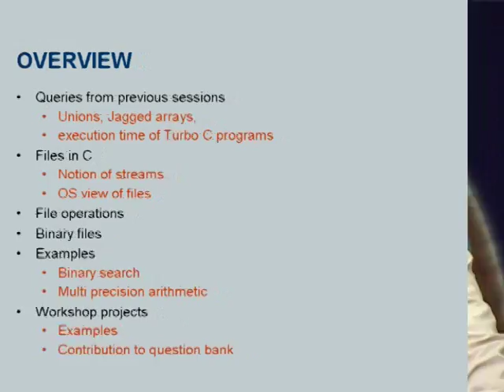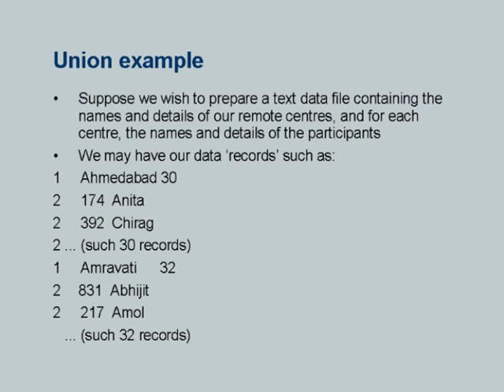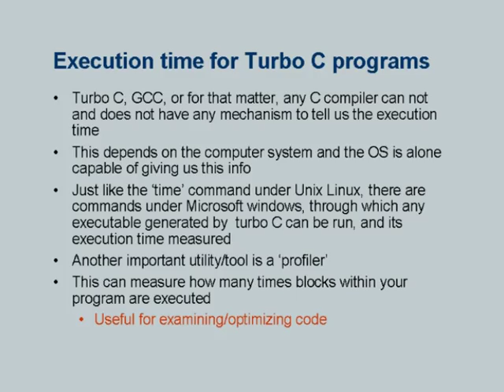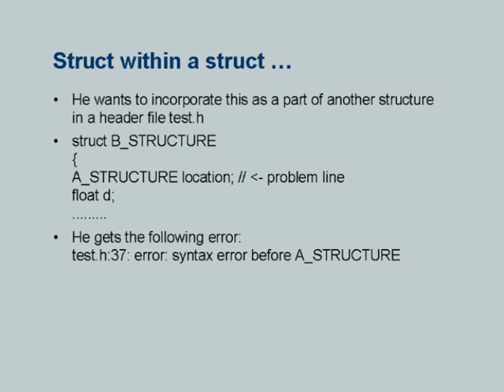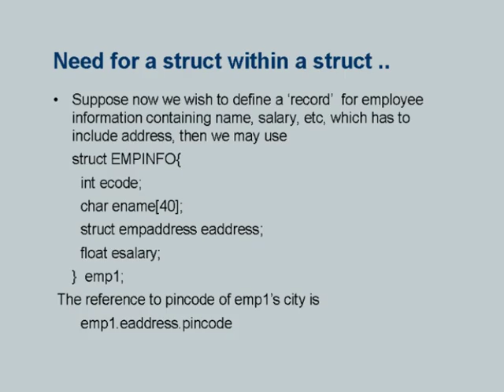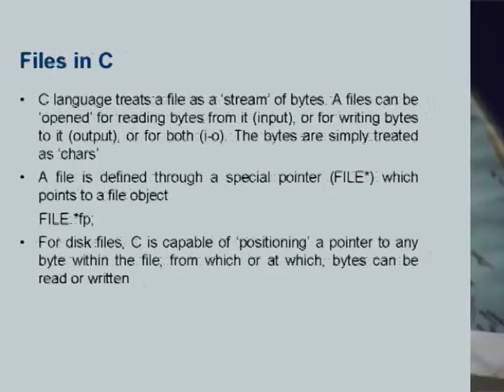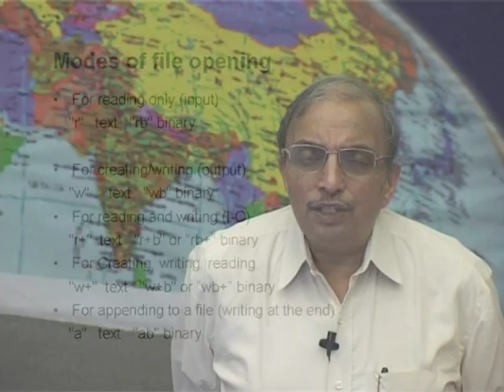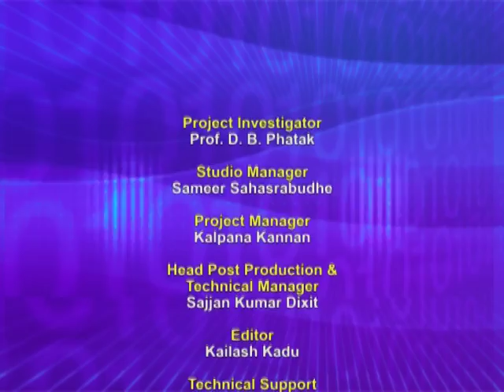ETCP3 L12A C Files, Application Examples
This is part A of 12th session of Effective Teaching/Learning of Computer Programming workshop arranged for teachers. It was delivered by Prof. Deepak Phatak from IIT Bombay.

In this session he talked about the union, union example, possible use of union, jagged arrays, execution time for turbo C programs, struct within a struct and it's need, files in C, modes of file opening and sequential files in C.

The syntax used in the video title is as follows :
ETCP3 - Effective Teaching of Computer Programming (3rd workshop)

A-VIEW software.